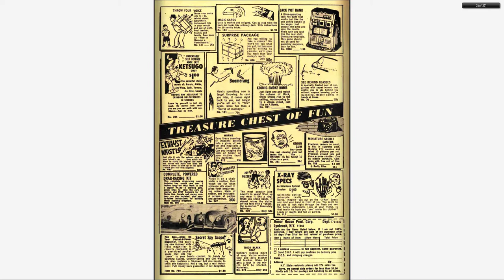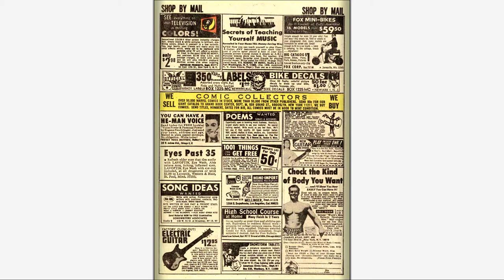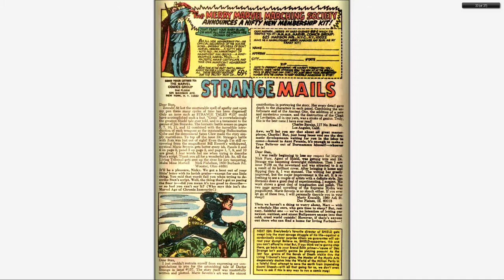196709 Strange Tales v1 160